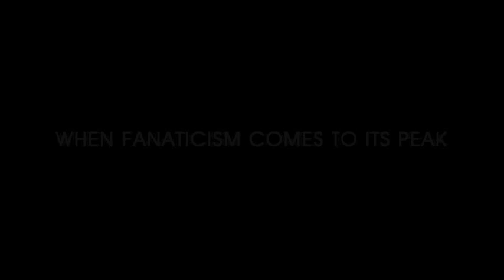The movie based on Madonna's incident - The Hydrangea - official trailer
The original idea for film appeared after the incident with Madonna and the hydrangea at the 68th Venice Film Festival and its huge resonance afterwards. I presented the hydrangea to Madonna and didn't expect she would loathe that flower. I was amused by how people were reacting to what Madonna did and said. I've looked up on the Internet and saw thousands of resentful comments and parodies by her fans, who claimed not to listen to her music any more, as well as TV news and shows investigating who is right or wrong in this situation. In the end people were discussing not her new film but the thrown away flower and "I absolutely loath hydrangea" comment.

At that moment I understood what a great responsibility it is to be a world renowned icon and how important it is to control every word you say and every move you make in your life. But also, this was one of the illustrative cases when you ask questions about fanaticism, its extent and influence for the life of society and for one single person.

That is why I decided to make a movie and recreate the incident that happened at the festival from the viewpoint of her fan focusing on his life before and after the "crucial day". Also I've decided to put the heroes in a little bit different surrounding. "The hydrangea" was shot at the Vylkove town that is considered to be a "Ukrainian Venice" and is located where the Danube flows into the Black Sea. Vylkove is a rural town where most people still live by old traditions and making their living by fishing and gardening. It is a fantastic place so we tried to show the best of it in the film. The main hero, Ivan, is a simple openhearted man who adores the singer Tefaya and her songs. They inspire him to write poems and he's dreaming to become a poet and to meet Tefeya someday in real life.

The last actually happens: Tefaya gives her concert at Vylkove. When Ivan finds this out his excitement and happiness has no bounds. He decides to present his beloved singer with the best of flowers and picks up hydrangea. But when finally Tefaya receives the gift his life drastically changes in a manner he'd never imagine.

Writer and Director: Vitalii Sediuk

Second director: Julia Sadychko

Cameraman: Bogdan Osyka